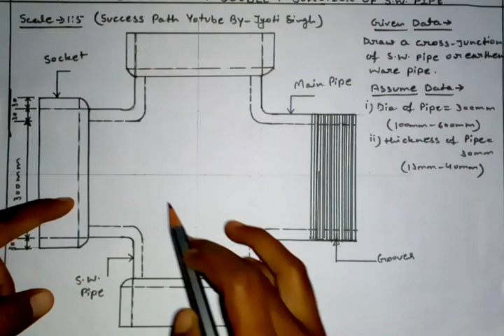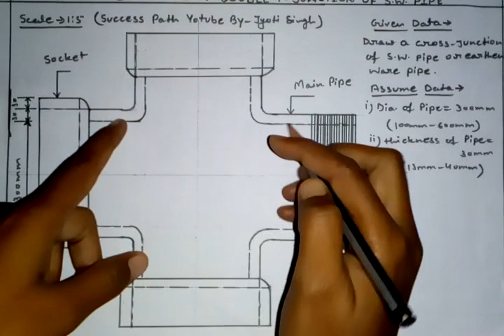W.W. and I.E.D. || Lec.-7 (Double T-Junction of S.W. Pipe) 5th Sem. Civil Engg. || By Success Path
Hello friends. My name is Jyoti Singh Lecturer in Civil Engineering Department Welcome to all of you my YouTube channel Success Path.

Follow me on👇👇👇

jyoti184singh